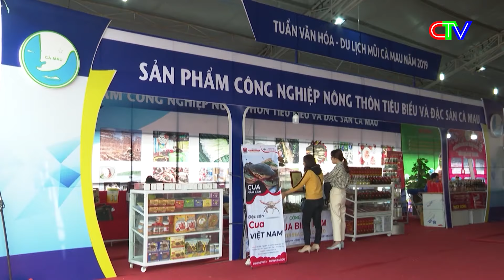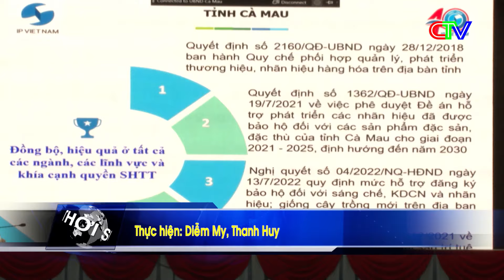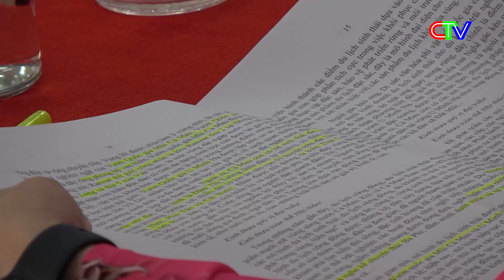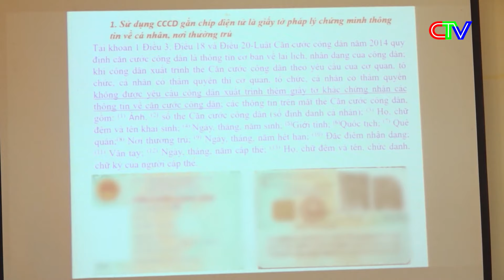Thời sự Cà Mau tối 23.12.2022 | Đẩy mạnh cài đặt tài khoản định danh điện tử.